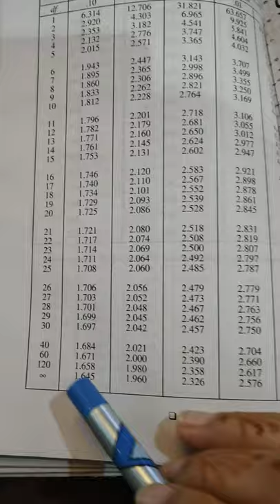Significance of difference between two means ( Independent Mean / Group)